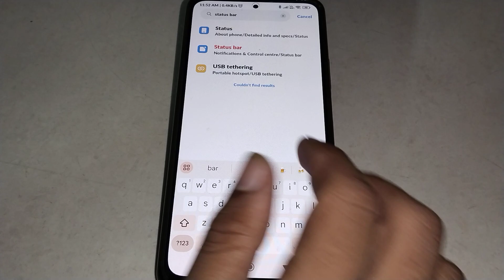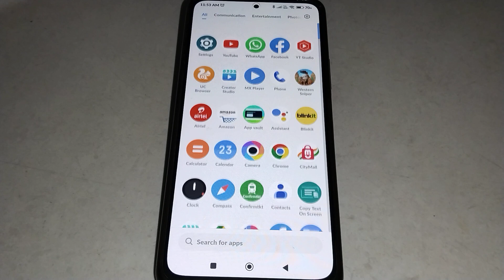How to show status bar icon, Poco M5 me status bar icon Kaise lagaen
Best powerful CPU under 10k

60-Inch Tripod with Bag

7 Socket 6A Extension Board

multiplug Extension